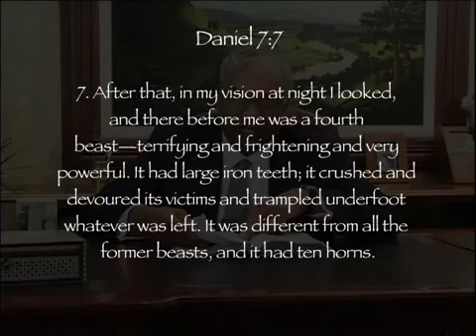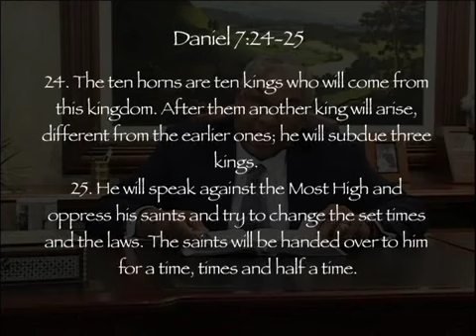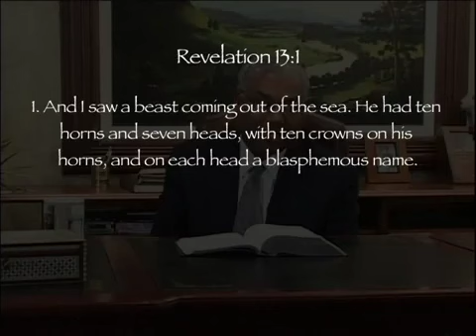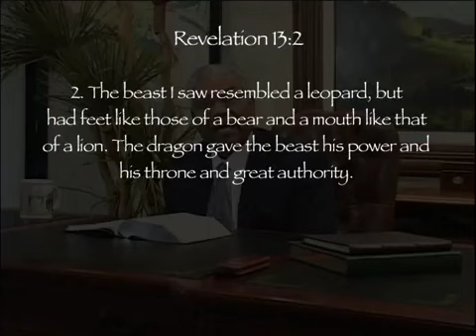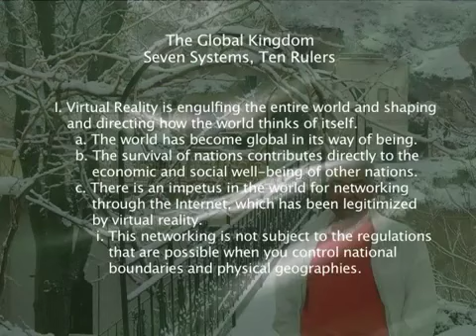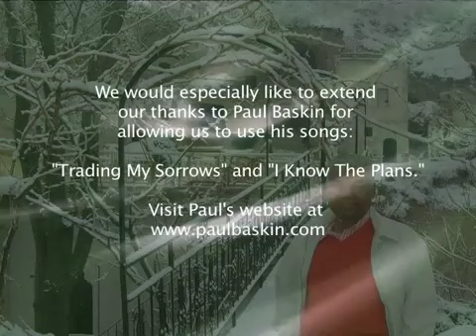#1. THE GLOBAL KINGDOM. Seven Systems, Ten Rulers. Part 1 I SAM SOLEYN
The Book of Daniel and the Book of Revelation. The Seven Systems of this world and the Ten Rulers...